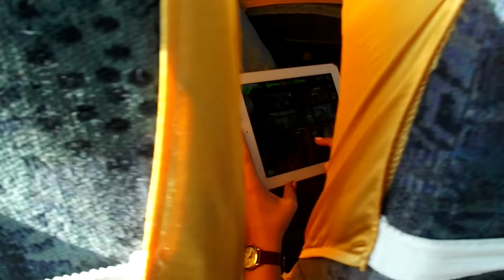ВСПОМИНАЮ БРЕЙК, КРУЧУСЬ НА ГОЛОВЕ, СЛАВИКУ ПРИШЛА КАРБОНОВАЯ ВИЛКА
А вот и долгожданная четвертая серия.
Antalya Trial Guys  -  4 series.

ТУРЦИЯ, АНТАЛИЯ - ВСПОМИНАЮ БРЕЙК, КРУЧУСЬ НА ГОЛОВЕ, СЛАВИКУ ПРИШЛА КАРБОНОВАЯ ВИЛКА